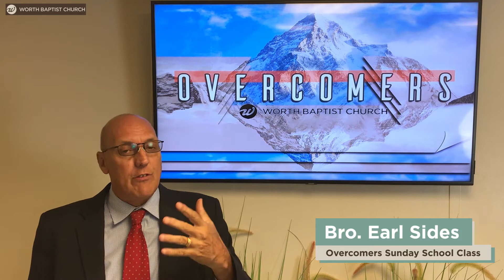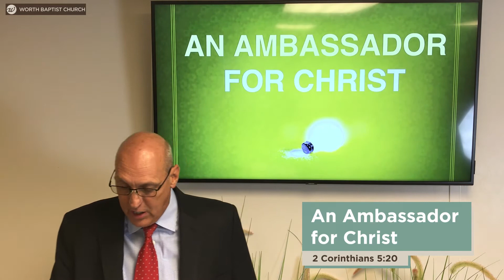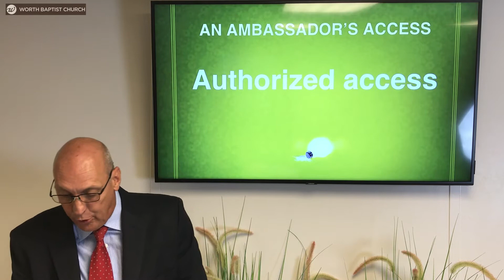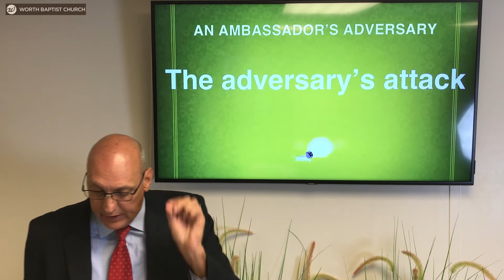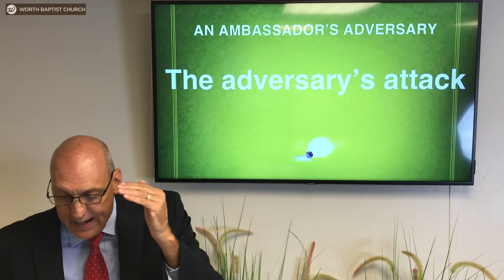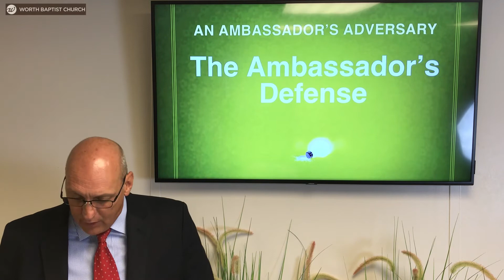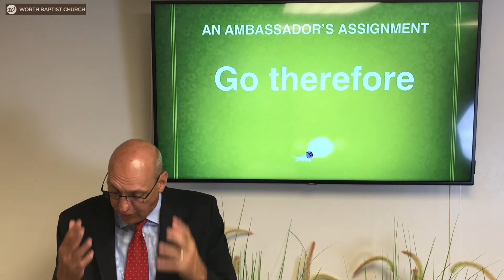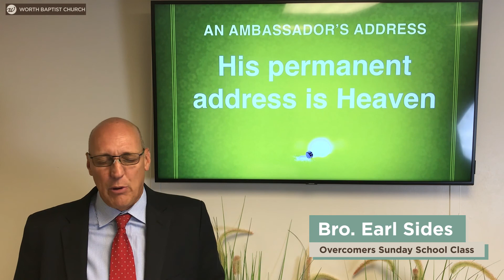Overcomers Sunday School - 8/30/2020 - Broadcast for Worth Baptist Church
Bro. Earl Sides, An Ambassador for Christ, 2 Corinthians 5:20, Sunday School, 8/30/2020

Worth Baptist Church is an Independent Baptist Church located at:
4900 Campus Dr.
Fort Worth, TX United States 76119

Chats are moderated. Inappropriate language or posts will be removed.
  - Be courteous
  - No SPAM, sexually explicit, discriminatory material, or anything else deemed off topic or in poor taste.